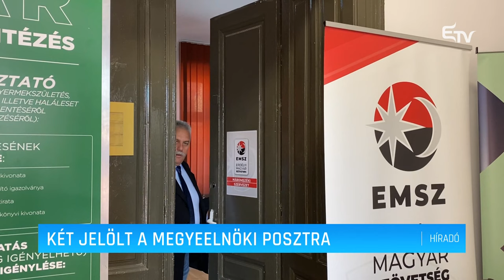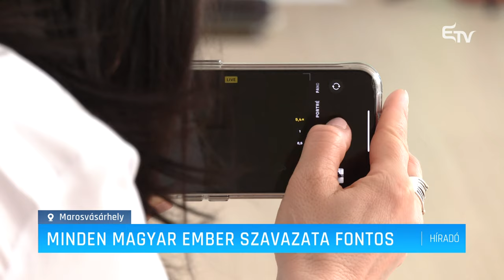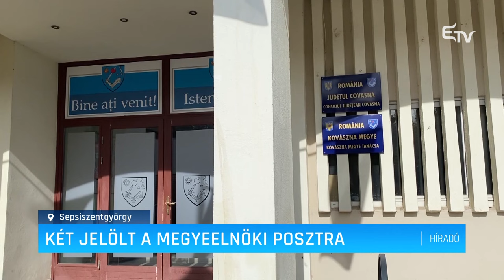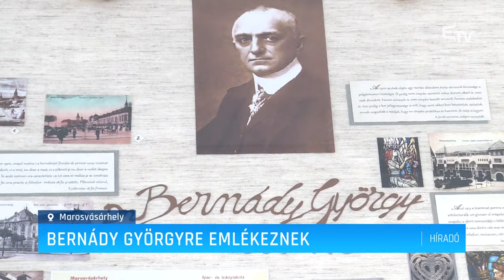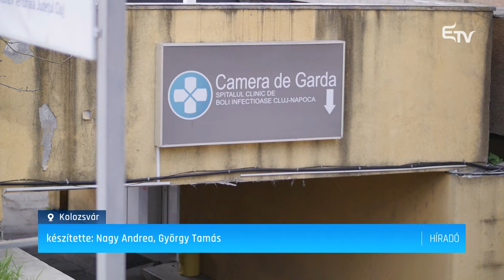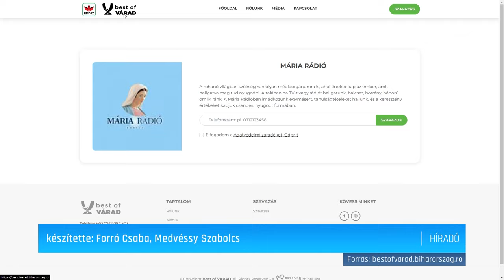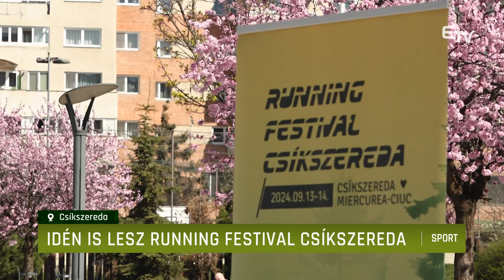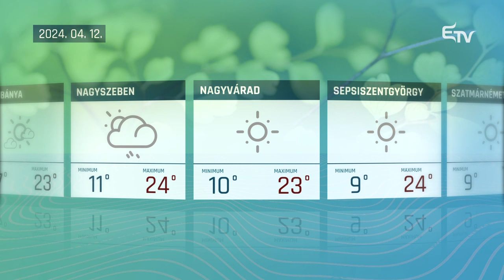Híradó 2024. április 11. – Erdélyi Magyar Televízió